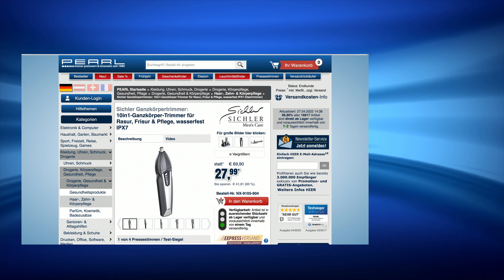Monika und Cindy zeigen das günstige Rasierer-Set im Jubiläumsangebot bei PEARL TV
In diesem Video zeigen Caroline Beil und Carsten Ruland alles rund um.

Sichler Ganzkörpertrimmer: 10in1-Ganzkörper-Trimmer für Rasur, Frisur & Pflege, wasserfest IPX7 (Haartrimmer)

* Bart-Styling, Haarschnitte & Körperhaar-Pflege
* 6 Scherköpfe für alle Körper-Bereiche
* Kabelloser Akku-Betrieb
* Für Trocken- und Nass-Anwendung
* Ladestation mit Zubehör-Aufbewahrung

Sichler Haartrimmer, Bartrasierer

So werden Sie Ihr eigener Hair-Stylist für Bart, Kopf- und Körperhaar

- Bartrasierer

Perfekt gepflegter Look von Kopf bis Fuß: Mit Hilfe des 10in1-Trimmer-Sets schneiden Sie die Haare ganz präzise, stylen Ihren Bart wie ein Profi und entfernen störende Körperhaare optimal.

6 Scherköpfe für alle Anwendungen: Dank verschiedener Haarschneider-Aufsätze rasieren Sie alle Bereiche glatt oder schneiden exakte Konturen - von ganzen Körperpartien bis in die "Feinheiten". Zudem trimmen Sie sämtliche Haare gleichmäßig und sanft, auch in sensiblen Zonen. Lästige Haare in Nase und Ohren entfernen Sie schnell und schmerzlos.

Gleichmäßige Schnittlängen: Mit den 3 verstellbaren Kamm-Aufsätzen trimmen und rasieren Sie immer mit der gewünschten Schnittlänge. Je nach Aufsatz stehen Ihnen von superkurzen 2,8 mm bis hin zu üppigen 24 mm verschiedene Längen zur Verfügung. Ganz exakt und bequem einstellbar.

Auch unter der Dusche geeignet: Der Rasierer ist 100 % wasserdicht. Damit nutzen Sie Ihren neuen 10in1-Trimmer sowohl für Trocken- als auch Nass-Anwendung. Ideal zum Rasieren von Körperhaaren z.B. an Beinen oder Achseln.

Kabellose Bewegungsfreiheit: Dank integriertem Akku und der Ladestation genießen Sie volle Bewegungsfreiheit für Ihr kreatives Schaffen - ganz ohne lästiges Kabel-Wirrwarr.

* 10in1-Trimmer-Set für Rasur, Frisur und Pflege
* Ideal für tägliches Bart-Styling, präzise Haarschnitte und Körperhaar-Pflege
* Kabellose Bewegungsfreiheit dank Akkubetrieb
* 6 Scherköpfe: Haar-Trimmer (breit), Präzisions-Trimmer (schmal), Konturen-Trimmer, Fein-Rasierer, Nasen-/Ohrhaar-Trimmer, Körperhaar-Rasierer
* 3 verstellbare Kamm-Aufsätze: 12 - 24 mm (Haar-Trimmer) / 3,5 - 5 mm (Präzisions-Trimmer) / 2,8 - 9,8 mm (Körperhaar-Rasierer)
* Leistungsstarker Motor
* Wasserdichtes Gehäuse: IPX7
* Anwendung trocken und nass, auch unter der Dusche
* Reinigungs-Bürste und Öl zur Scherkopf-Pflege
* Ladestation mit Halterungen für Trimmer, Scherköpfe, Kammaufsätze und Zubehör
* Stromversorgung: integrierter NiMH-Akku (1.200 mAh), Ladezeit: 8 Stunden
* Betriebsdauer bei voller Ladung: ca. 45 Minuten
* 10in1-Haar-Trimmer inklusive 6 Scherköpfen, 3 Kamm-Aufsätzen, Kamm, Reinigungsbürste, Öl, Ladestation, Netzkabel und deutscher Anleitung - Außerdem relevant oder passend zu: Haarschneidemaschiene, Haarschneiden, Haarschneide, Haarmaschine, wasserdicht, Elektrische, Nasenhaar, Rasieren, Gesicht, Rasier